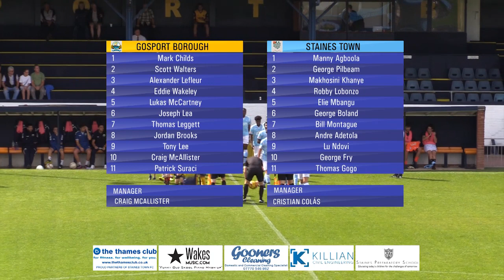Gosport Borough v Staines Town | HIGHLIGHTS | 25th Aug 2018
Having picked up their first league win of the season last Saturday, The Swans were hoping to take the momentum gained into this game.